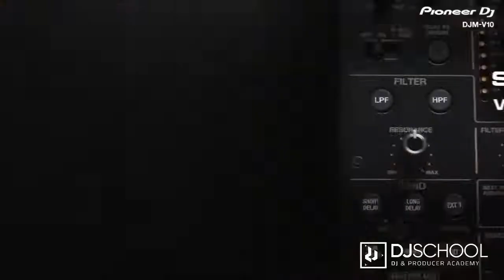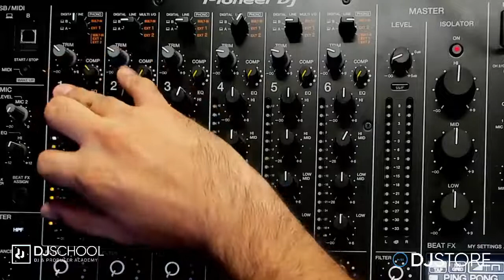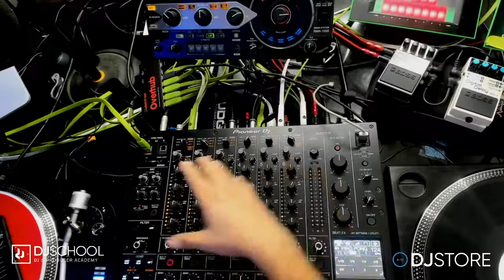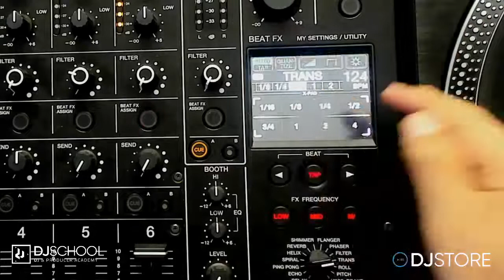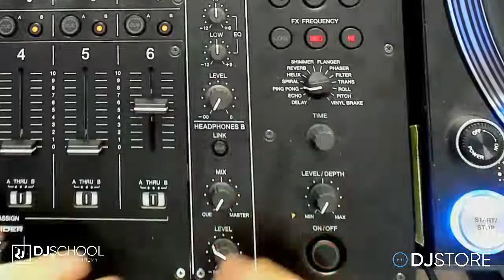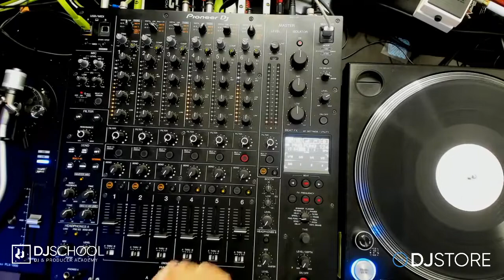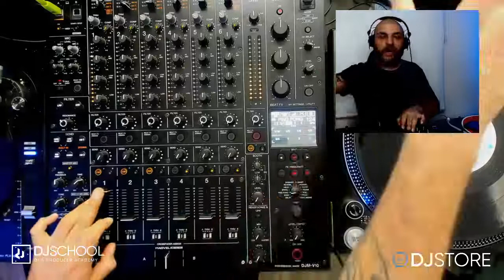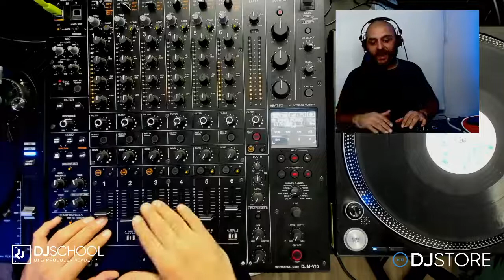PIONEER DJ WORKSHOP DJM - V10 (Español)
Conoce las caracteristicas del Mixer Pioneer DJ DJM-V10 desde mi punto de vista y como sacar el mejor partido a este mixer.